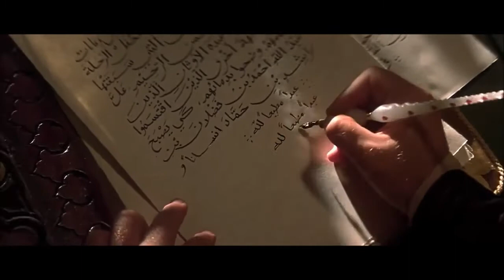The 13th Warrior Ending